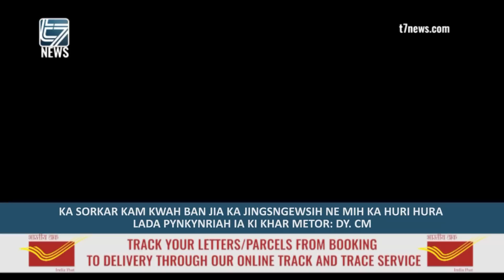Ka Sorkar kam kwah ka jingsngewsih ne mih ka huri hura lada pynkynriah ia ki khar metor: Dy. CM